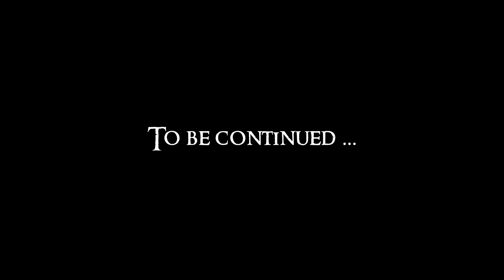Let's Play Skyrim Again : Chapter 5 Ep 29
360 Walk and Run Plus v3.1.0
Animated clutter v1.8.2
Breezehome FullyUpgradable v1.7.6
Clear Skies Fix v1.0
Deady Combat v4.01
Falskaar v1.1.1
Footprints v0.99
HQ Paper v2.3
Immersive Armors v7
Immersive HUD - iHUD v3 alpha
moreHUD v1.45
Seasons of Skyrim ENB True HDR v0.236
SKSE v1.7.0alpha
Skyrim High Definition LODs v1.0
SkyUI v4.1
Ultimate HD Fire Effects v1.9
Weapons and Armor Fixes - Remade with Dawnguard and Dragonborn support v4.0